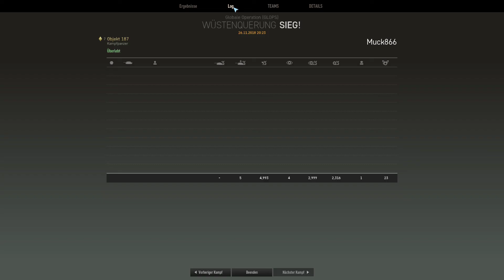Armored Warfare - Objekt.187 - Global Ops: Wüstenquerung - German Let´s Play.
Ein Gefecht Global Operation im Objekt.187 auf Wüstenquerung.
Wieder schwerstarbeit durch zu viel PvP errfahrung der Teammitglieder./

สงครามการดำเนินงานทั่วโลกใน Objekt.187 เกี่ยวกับการข้ามทะเลทราย
ทำงานหนักอีกครั้งเนื่องจากประสบการณ์ในการเล่นพีวีพีของสมาชิกในทีมมากเกินไป

Một chiến dịch toàn cầu chiến đấu trong Objekt.187 trên sa mạc qua.
Một lần nữa làm việc chăm chỉ do quá nhiều kinh nghiệm PvP của các thành viên trong nhóm./

En kamp Global operation i Objekt.187 på ökenkorsning.
Återigen hårt arbete på grund av för mycket PvP-erfarenhet av lagmedlemmarna./

Uma batalha Global Operation in Objekt.187 na travessia do deserto.
Novamente o trabalho duro devido a muita experiência PvP dos membros da equipe./

Bitwa o Globalną Operację w Obrzucie.187 na pustyni.
Ponownie ciężka praca z powodu zbyt dużego doświadczenia PvP członków zespołu./

Боевая глобальная операция в Объекте.187 на пересечении пустыни.
Снова тяжелая работа из-за слишком большого количества PvP-опыта членов команды./

Une bataille Opération globale dans Objekt.187 sur la traversée du désert.
Encore une fois, c'est un travail difficile en raison de la trop grande expérience PvP des membres de l'équipe./

A battle Global Operation in Objekt.187 on desert crossing.
Again hard work due to too much PvP experience of the team members.